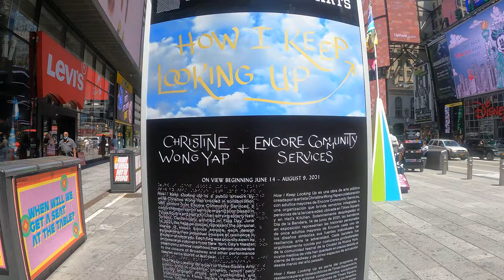[4k]🇺🇸34 Herald Square to Times Square Walk